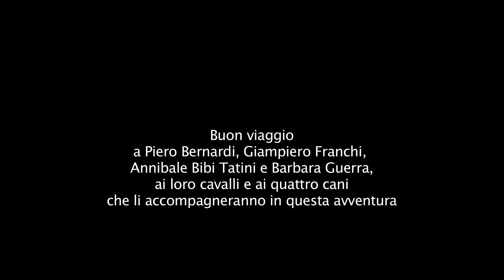Da Bologna all'Iraq a cavallo, il "viaggio di pace" degli ultimi esploratori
Bologna/l'Iraq, l'11 settmbre 2013 Piero Bernardi, esploratore e film maker e Giampiero Franchi con il supporto di Annibale Bibi Tatini e Barbara Guerra che li seguiranno in camper insieme a quattro cani sono partiti dalla sede della Provincia di Bologna di via Zamboni. L'obiettivo dell'impresa patrocinata dal Ministero degli Esteri, è quello di portare un messaggio di pace dalla città martire di Marzabotto alla cittadina irachena di Alabjah, teatro di un vero e proprio sterminio di curdi con oltre 5.000 morti.
Oltre 6.000 chilometri da percorrere in un anno, attraversando Italia, Albania, Macedonia, Grecia, Turchia e infine Iraq.
Quella di Piero Bernardi e Giampiero Franchi non è la ricerca di un record, è un vero amore per il viaggio alla ricerca di incontri con le popolazioni dei paesi che attraverseranno, con la volontà di unire culture e tradizioni diverse attraverso il rispetto e il ricordo di grandi dolori e ingiustizie.

Aggiornamenti, racconti e immagini del "viaggio di pace" saranno disponibili sul sito

video realizzato dal Servizio comunicazione della Provincia di Bologna, regia Salvatore Morelli. musiche di Rocco De Rosa